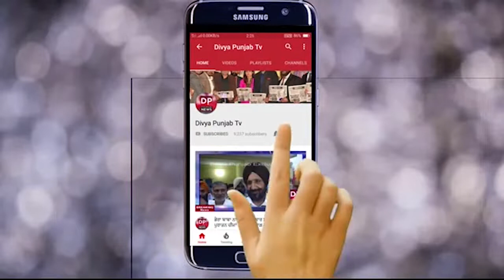ਮੈਡਮ ਰੰਧਾਵਾ ਨੇ ਡੇਰਾ ਬਾਬਾ ਨਾਨਕ ਦੇ ਕੋਟਲੀ ਵਿਖੇ ਵੰਡੇ ਗੈਸ ਕਾਨੇਕਸ਼ਨ